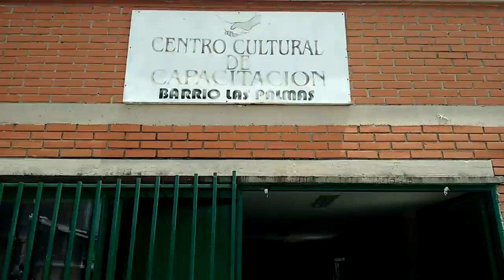Todos ponemos barrio las Palmas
Vecinos del barrio Las Palmas, que participaron en el programa Todos Ponemos, dieron las gracias al Alcalde Carlos Mario Álvarez Morales por la inversión social que ejecuta su administración en todas las comunas, en procura de brindar mejores condiciones de vida para los ciudadanos.